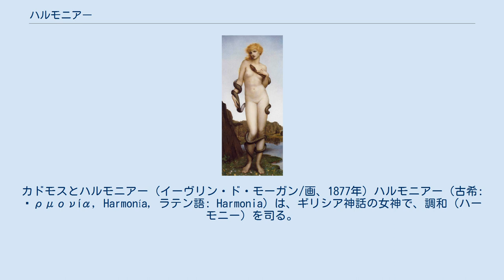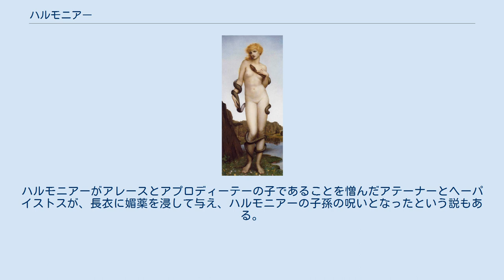ハルモニアー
カドモスとハルモニアー (イーヴリン・ド・モーガン/画、1877年) ハルモニアー（古希: Ἁρμονία, Harmonía, ラテン語: Harmonia）は、ギリシア神話の女神で、調和（ハーモニー）を司る。
長母音を省略してハルモニアとも呼ぶ。
 アレースとアプロディーテーの娘とされる。
テーバイの始祖カドモスと結婚し子供を生んだが、子供たちはことごとく不幸な死に方をしたため、神の呪いがこれ以上テーバイに降りかからないようにと、カドモスと連れ添いテーバイを出て放浪の旅に出た。
 カドモスが蛇に変化する際に、ずっと抱き続け最後には自らも蛇に変じてしまった。
その後二人はエーリュシオンの野に住むこととなる。
 カドモスとの結婚式の際に祝いの品としてもらった首飾りと婚礼衣装はテーバイ王家に代々受け継がれ、それぞれテーバイ攻めの七将、エピゴノイにて買収工作に利用された。
 カドモスとハルモニアーの結婚式はオリュンポスの神々が参列した、初めての、人間同士の結婚式であり、すべての神々が贈り物を携えてカドモスの家を訪れた。
その際に贈られたものの中でも有名なものが、長衣（ペプロス）と、ヘーパイストスによって作られた首飾りであった。
これらは、それぞれアテーナーとヘーパイストスからの贈り物とも、ゼウスがエウローペーに贈ったものをカドモスが譲り受けたとも、アプロディーテーが贈ったともいわれる。
これらの贈り物は、身に着ける者に美しさや気品を与えた。
ハルモニアーがアレースとアプロディーテーの子であることを憎んだアテーナーとヘーパイストスが、長衣に媚薬を浸して与え、ハルモニアーの子孫の呪いとなったという説もある。
そのほかに、ヘルメースは竪琴を、カドモスは豪奢な上衣を彼女に贈り、デーメーテールは豊穣を約束した。